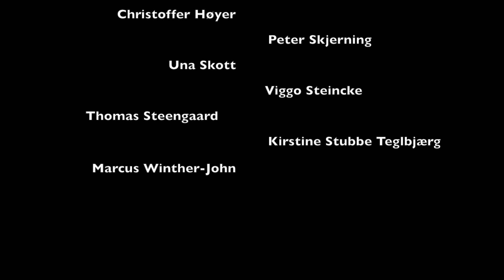Vi booster talentet - 2014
52 unge fra hele landet - 3 workshops og 26 mentorsessions. Spil Dansk og DPA har boostet sangskrivertalenter hele efteråret!